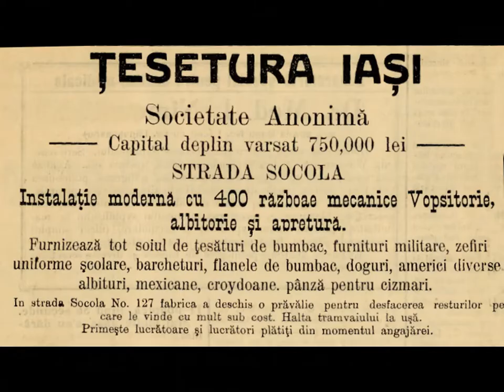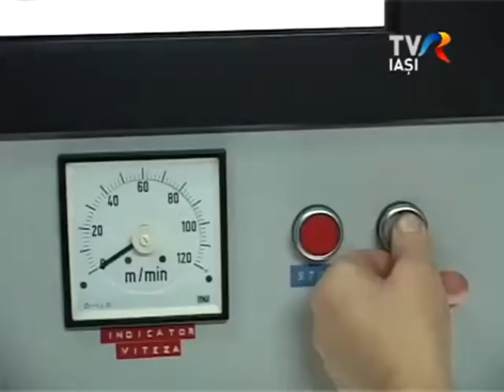Former factories in the Industrial District of Iasi - Tesatura factory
A digital storytelling about the Tesatura factory, with photos and videos made by public contributors along time.